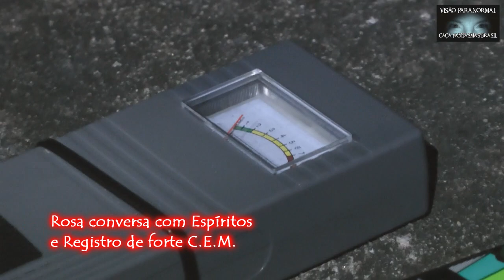Procissão das Almas no Cemiterio Caça Fantasmas Brasil Pedreira SP 2015 Análise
ANÁLISE das ocorrências , EVPs e Anomalia mostrados na Parte 3 Final - Caça Fantasmas Brasil registrou vários EVPs e a image de uma anomalia energética nessa investigação noturna no Cemitério Santa Cruz de Pedreira no Circuíto das Águas de SP, onde muita gente viu e relata a aparição de uma Procissão de Almas que chega pela rua e entra no cemitério indo direto para a capela, são uns 20 espíritos com capuz. Gravamos com autorização da Prefeitura e do Sr Lucio que administra o local com muito respeito e sabedoria!!
Visão Paranormal é o primeiro programa caça fantasmas do Brasil, o primeiro Paranormal Reality do MUNDO, apresentado pela Jornalista e Paranormal Rosa Maria Jaques (MTE nº 15.584) com Direção Geral do Investigador Chefe João Tocchetto de Oliveira (MTE nº 15.585) .